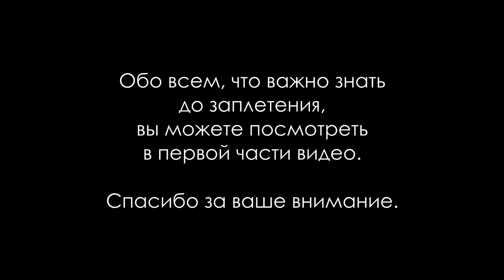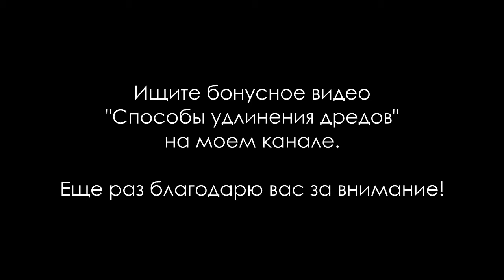Что такое дреды? / Часть 2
Здравствуйте! Я рада видеть на вас на своем канале. С самого первого дня заплетения собственных дредов я хотела создать такое видео, в котором было бы подробно рассказано о том, что такое дреды и как с ними жить. Потому что эта тема полна таким количеством неизвестных для всех - даже для тех, кто хочет заплестись - моментов, а так же мифов и абсолютно неверных  стереотипов, что создание такого ролика было просто вопросом времени.

В итоге информации получилось так много, что видео решено было разделить на две части.

В первой части вы найдете информацию обо всем, что важно знать до заплетения: какие бывают дреды, как они плетутся, как и что можно выбирать при решении заплестись, какой длиной волос и чертами характера вам нужно обладать, чтобы заплестись (например, усидчивость - очень важная для этого черта характера:), и несколько советов, как найти своего мастера.

Во второй части вы найдете информацию обо всем, что важно знать после заплетения: что будет дальше с вашими дредами, как за ними ухаживать, как их мыть, по каким поводам вам придется видеться с мастером и, наконец, какие есть варианты, когда (или если)  вы решите вернуться обратно к волосам.